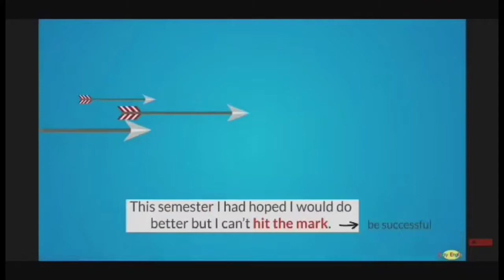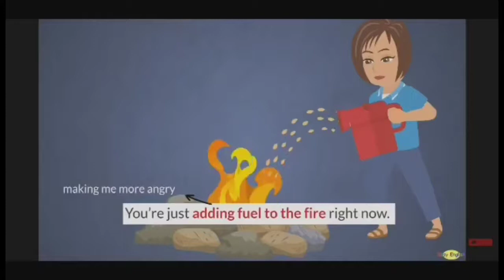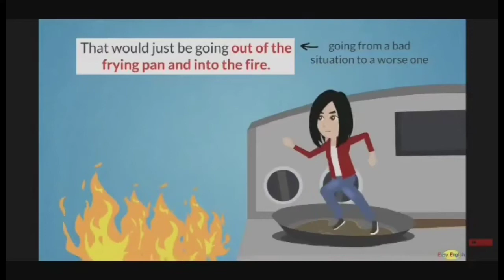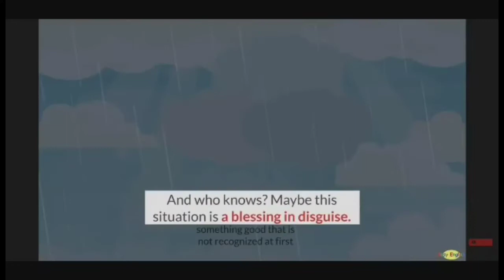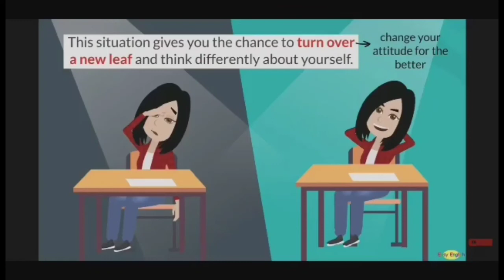English Idioms 2